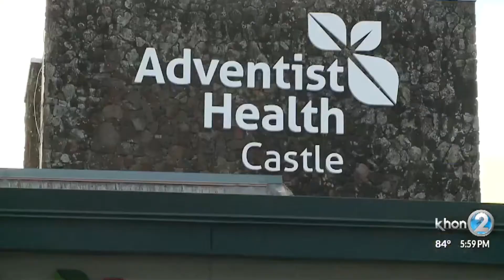72-year-old COVID-19 survivor checks out of Adventist Health Castle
After long three months, the team at Adventist Health Castle said aloha to a COVID-19 survivor on Friday afternoon, June 26. With his wife by his side, 72-year-old Jack Denis checked out of the facility that cared for him for the past 88 days.